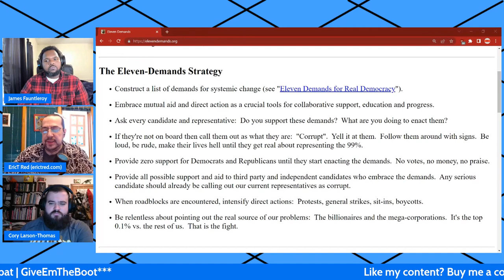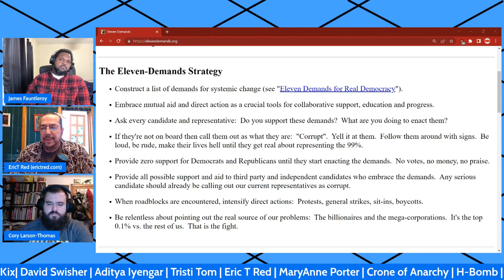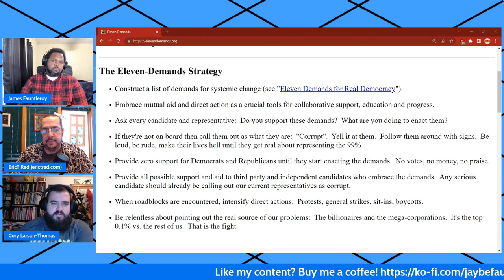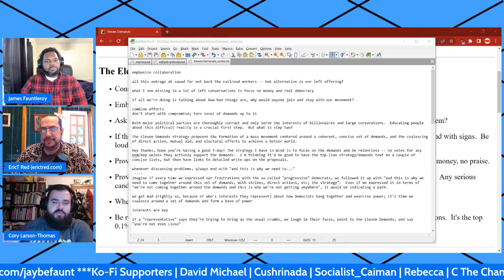What Kind of Left Are We? (clip)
Cory and I had a great conversation with Jaybefaunt about the Eleven Demands and strategy.
Clip 2 of 6:  What Kind of Left Are We?